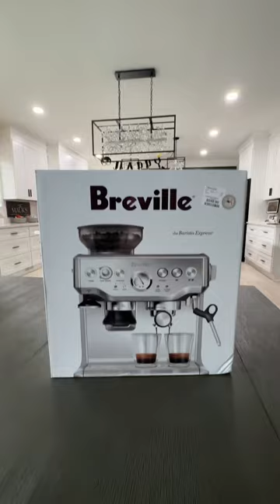buying my dream espresso / coffee machine